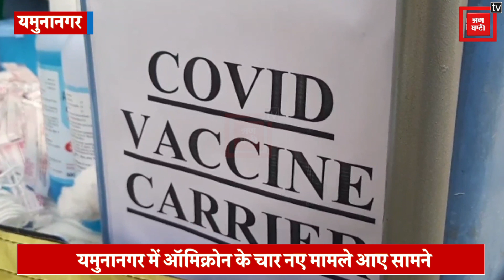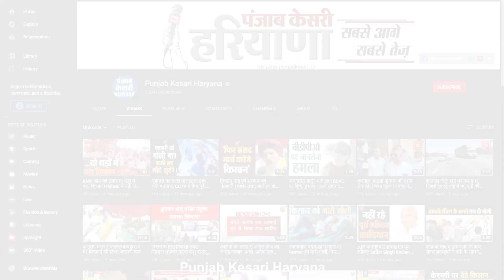Yamunanagar में Omicron के चार नए मामले, Australia से लौटे शख्स का परिवार संक्रमित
यमुनानगर में ऑमिक्रॉन के चार नए मामले, आस्ट्रेलिया से लौटे शख्स का परिवार संक्रमित